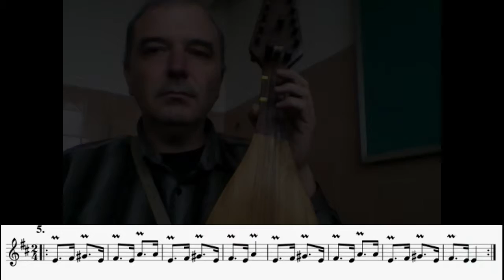5 коляно - Тойнино с орнаменти